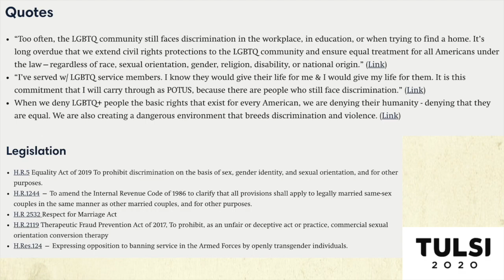Tulsi Gabbard Gives Measured Responses To Questions About India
Glenn Greenwald talks to Tulsi Gabbard about Populist Prime Minister of India Narendra Modi.